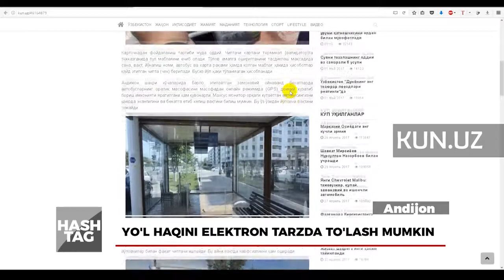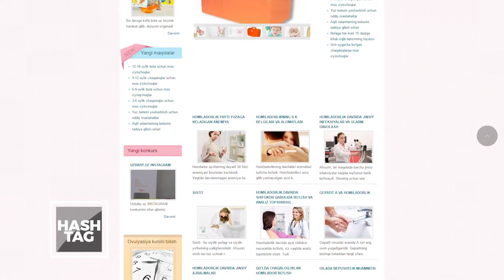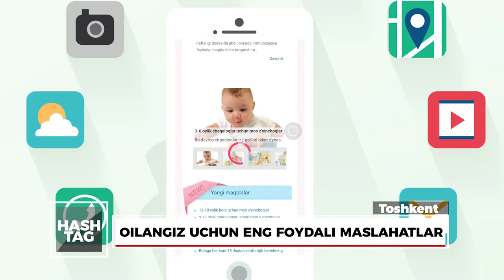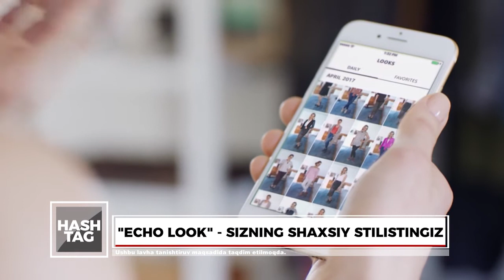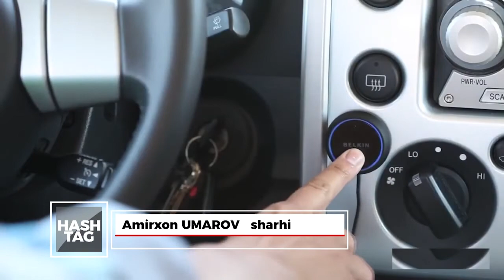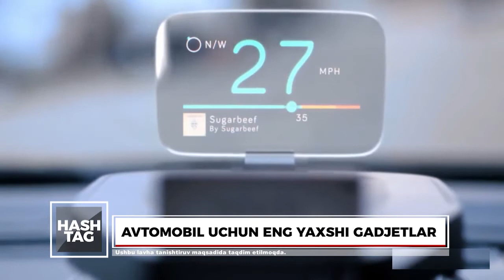HASHTAG 35-son 03.05.2017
IT sohasidagi eng qaynoq va qiziqarli yangiliklarni taqdim etuvchi "Mening Yurtim" (MY5) telekanali va Sevimli-TV.uz online-internet kanalining HASHTAG ko`rsatuvini tomosha qilishingiz mumkin. Muallif va boshlovchi Jaloliddin Mirzayev texnoyangiliklarni taqdim etish uchun doim tayyor! Demak, kettik!